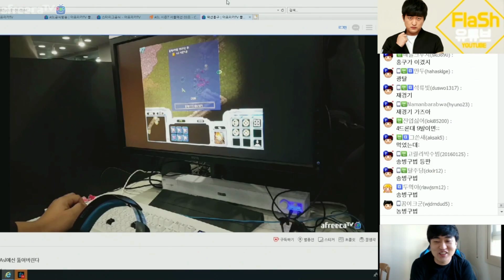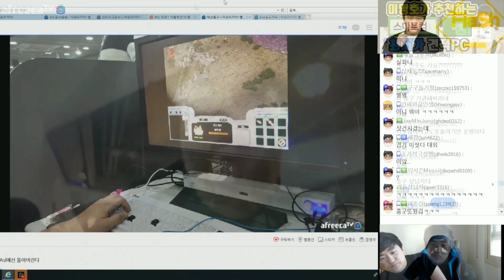ASL 기권한 홍구와 인터뷰 시간 가졌습니다 [오늘의 이야기]